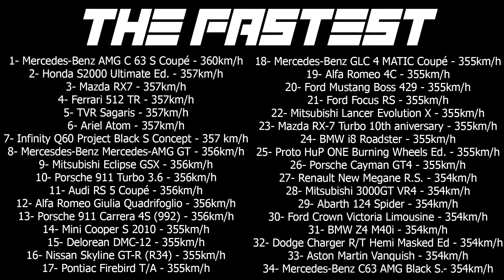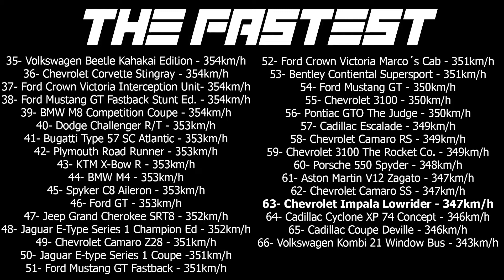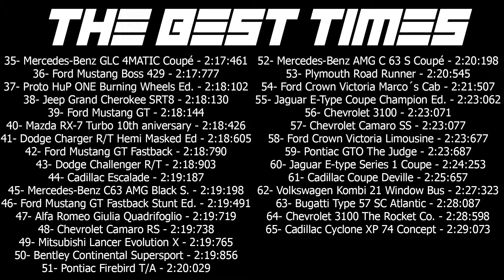Chevrolet Impala Lowrider Naranja Edición PRO SETTINGS + TUNNING + MAX SPEED + RACE (TC2)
00:00 Inicio
00:10 Tunning Chevrolet Impala Lowrider Naranja Edición
01:30 Pro Settings Chevrolet Impala Lowrider Naranja Edición

02:36 MAX Speed No Nitro Chevrolet Impala Lowrider Naranja Edición
03:46 The Fastest

04:08 Race Chevrolet Impala Lowrider Naranja Edición
07:08 The Best Times